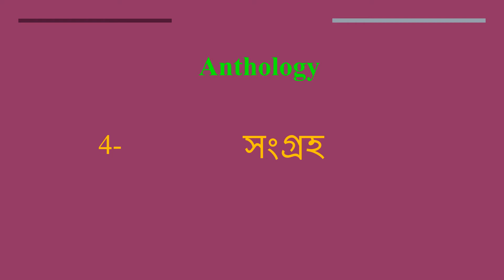Anthology meaning in Bengali | Anthology mane ki | daily use English words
এই ভিডিওতে আপনি বাংলায় Anthology  এর অর্থ বুঝতে পারবেন এবং Anthology  এর উচ্চারণও শিখবেন, অর্থাৎ Anthology  এর অর্থের সাথে সাথে আপনিও শিখবেন কিভাবে Anthology  বলতে হয় বা Anthology বলার সঠিক উপায় কি

Let’s learn Bengla Meaning of Anthology

Anthology  meaning in english

Anthology  Meaning in Bengali বেগলিতে অর্থ

Bengali Translation of Anthology

Anthology  Meaning in Bengla Anthology  বাংলায় অর্থ

Anthology  Meaning in Bengali, Definition of Anthology  in Bengali

Anthology  Meaning Bengali Matlab Kya Hai Translate

"Anthology
বেগলির কি হয়"

Anthology  meaning in Bengali and English Anthology  বাংলা এবং ইংরেজিতে অর্থ Anthology  definition in Bengali and English, Anthology  বাংলা এবং ইংরেজিতে সংজ্ঞা, Anthology  অর্থ, Anthology আপনি কি বোঝাতে চেয়েছেন? Anthology  mane kya, Anthology   ka matlab This video is showing answer of Anthology   What is meaning of Anthology  in Bengali? এই video প্রশ্ন Anthology  বাংলায় এর মানে কি? উত্তর দেওয়া হয়েছে।, This video is showing answer of Anthology  What is meaning of Anthology  in English এই পৃষ্ঠায় প্রশ্ন  Anthology  ইংরেজিতে এর মানে কি উত্তর দেওয়া হয়েছে

pronunciation of Anthology
English pronunciation of Anthology
how to pronounce Anthology